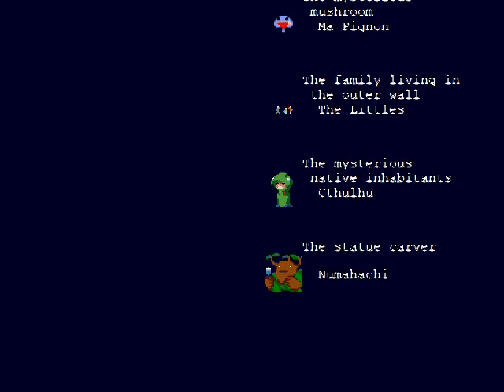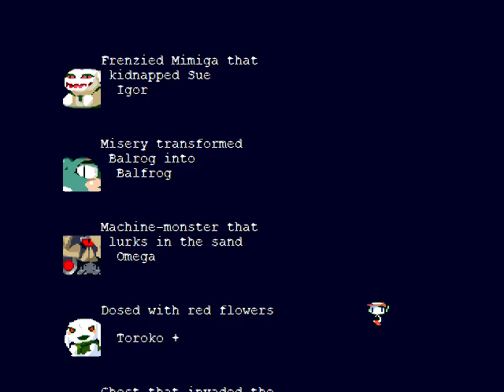Cave Story (Doukutsu Monogatari) Walkthrough Part 4 (READ DESC)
Ok so i've to through my another old recordings from 2 years aka 2020 and i found this, it's called cave story and i basically forgot to upload part 4 and for some weird reason i have no idea why i keep forgetting to upload these games recordings. part 4 is here now. So sorry for very late game upload.